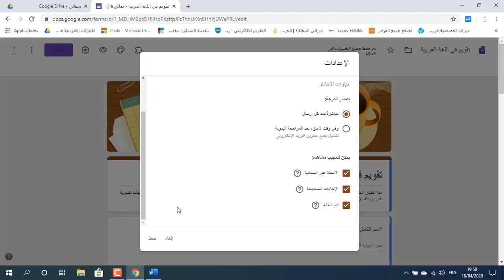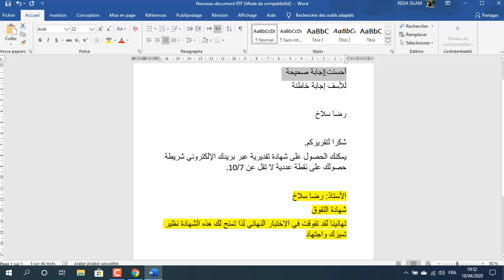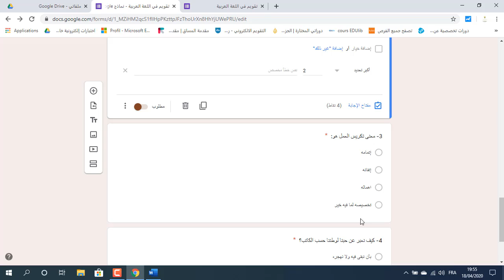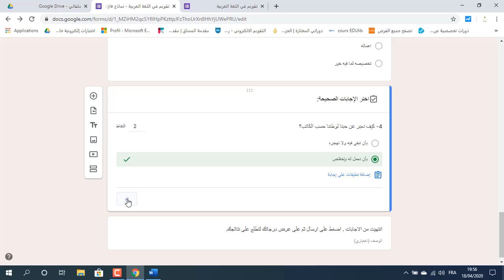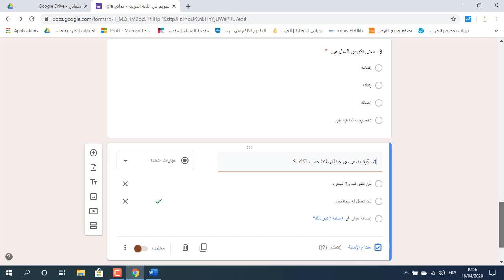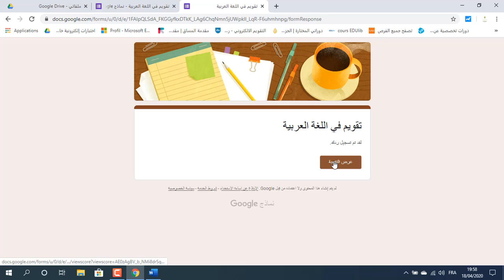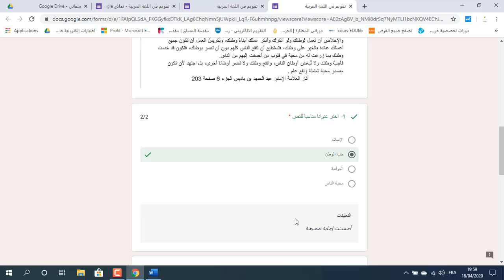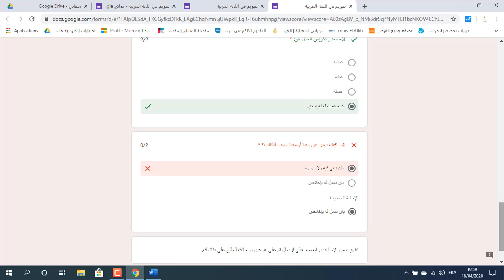تعلم كيف تحول استبيانا عاديا إلى إختبار تقويمي للمتعلمين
قناة أفكار جديدة لعرض فيديوهات تحفيزية وتعليمية  متميزة  لكورسات و دورات تدريبية مجانية في مجال التنمية البشرية وتطوير الذات🏅👨‍🏫...